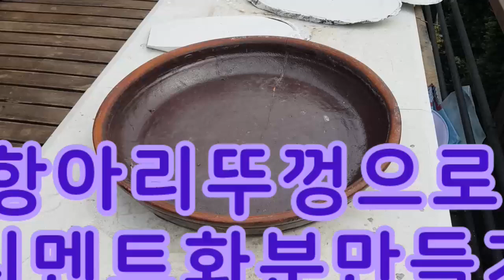항아리뚜껑으로 시멘트 화분만들기 참사랑정원이야기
항아리 뚜떵으로 모래성형으로 시멘트 바위솔 화분을 만들어 보았습니다